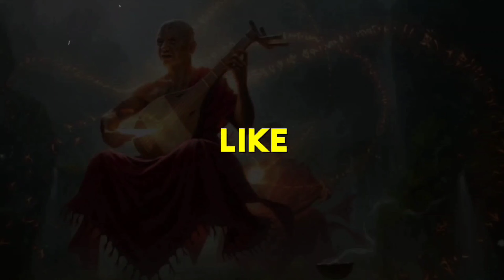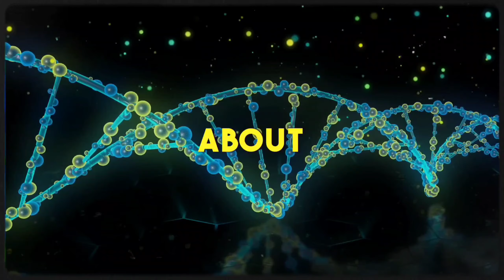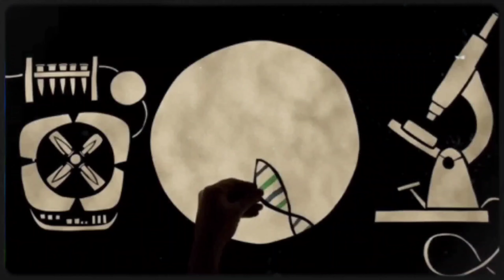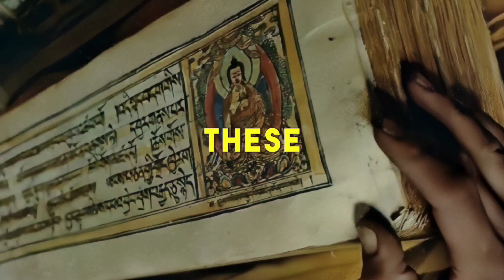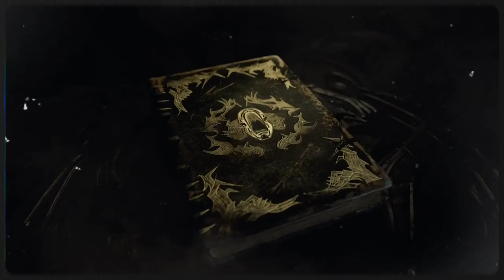NAGAS : We Taught Humans About Spirituality